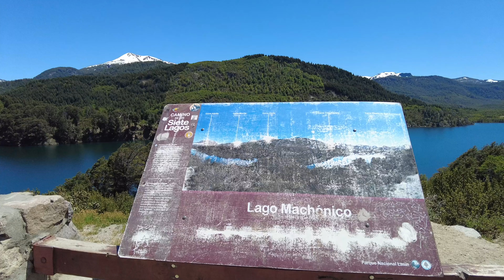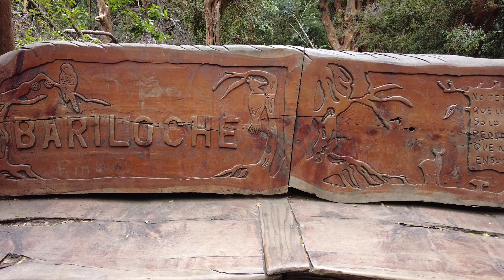Bariloche. Argentina. 4K Walk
Bariloche has a rich cultural heritage and a variety of interesting sights and attractions to visit. Here are a few examples:

The Museum of Patagonia: This museum is located in the city center and showcases the history, culture, and natural environment of Patagonia. It features exhibits on indigenous culture, geology, and wildlife, as well as a collection of fossils and artifacts.

The Cathedral of Our Lady of Nahuel Huapi: This beautiful cathedral is located in the city center and features stunning stained glass windows and a towering spire. It is an important religious and cultural landmark in the city.

The Cerro Catedral ski resort: This ski resort is located just outside of the city and is one of the largest in South America. It offers a variety of ski runs for all levels, as well as other activities such as snowshoeing, snowmobiling, and dog sledding.

The Circuito Chico: This scenic drive takes you through some of the most beautiful landscapes in the area, including stunning lake views, dense forests, and snow-capped peaks.

The artisanal beer scene: Bariloche is known for its artisanal beer production, with many local breweries offering a variety of delicious beers. You can visit breweries and beer halls to sample the products and learn about the brewing process.